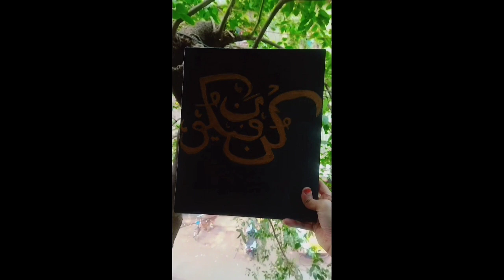Caligraphy for Kun Faya Kun | Islamic calligraphy